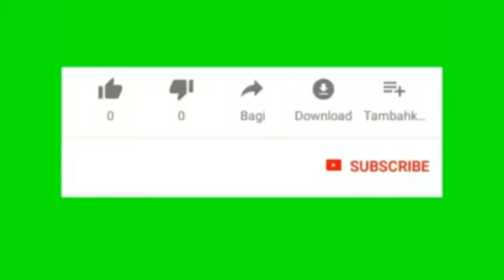phawar seng samla at law adong laitkynsew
phawar , seng samla sengkhasi